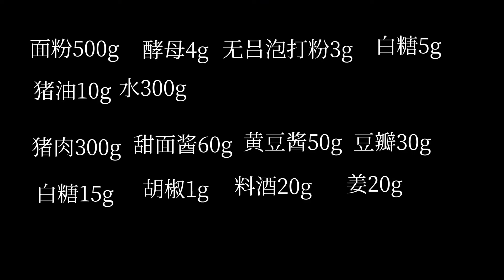做酱肉包学会这几招，肉馅不发柴，酱香浓郁，一口气吃3个都不够【陈小厨美味】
男人爱做菜，媳妇把你爱👩
做菜做得好，家里地位低不了👍

大家好，这里是陈小厨美味的YouTube频道，我是陈小厨👨‍🍳
会做饭的男人最有魅力💖

每天跟厨师长学做一道菜，你也可以成为厨房里的王者👑